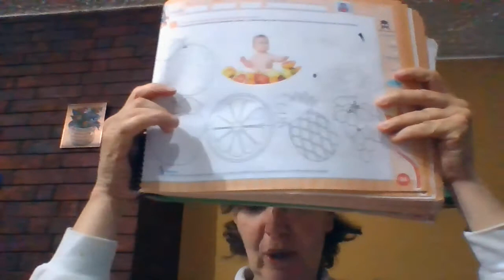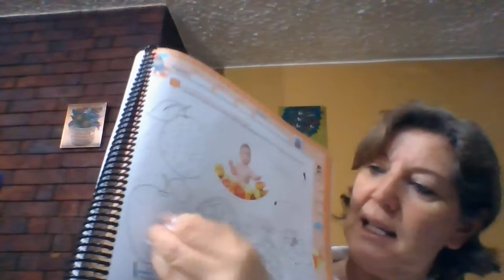inicial II A plantas que nos alimentan